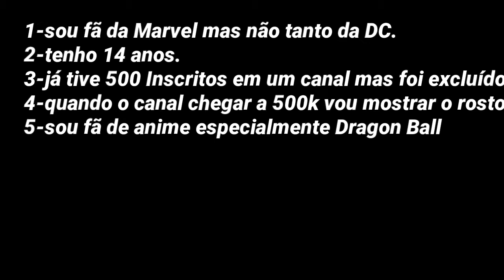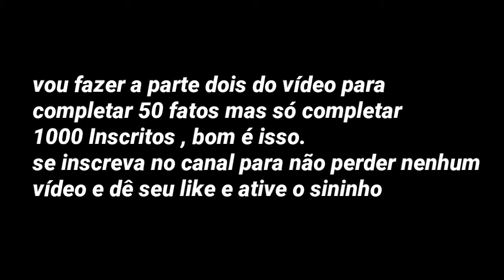25 FATOS SOBRE MIM ( ESPECIAL DE 40 INSCRITOS )